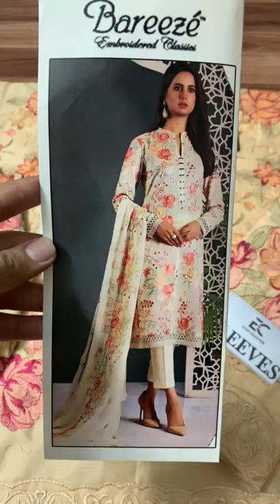Luxury Lawn Collection Embroidered Front With 3D Flowers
Front : Lawn fully Embroidered Front with fully heavy Cross Stitched  Embroidered Daaman Boarder With 3D Flowers with Schifflie Neck Line Lace
Back : Lawn Fully AlterNet Heavy Embroidered Back with heavy embroidered Daaman Boarder
SLEEVES : Lawn Fully Heavy  Embroidered  Sleeves With 3D Flowers Embroidered Sleeves Lace
DUPATTA : Semi Pure Digital Silk Dupatta
TROUSER : Dyed Cambric Trouser with Heavy Embroidered Schifflie Boarder